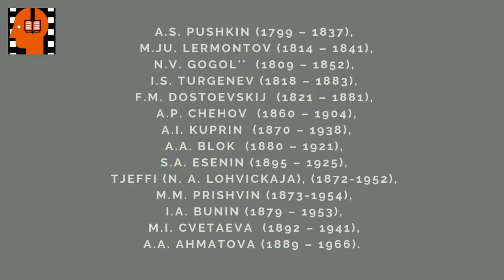M I Tsvetaeva O poete ne podumal vek . Аudiokniga na russkom jazyke